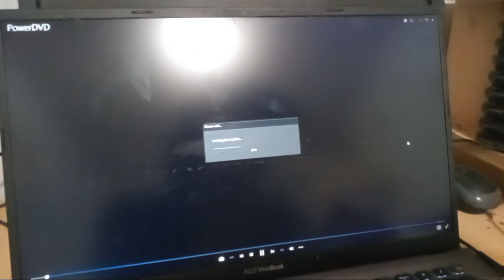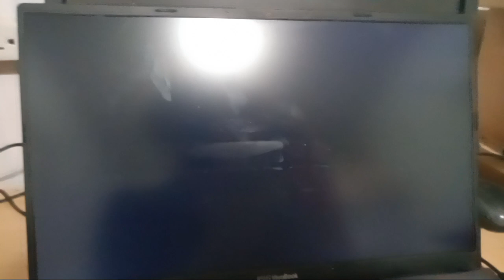Opening to IO2 2024 Blu-ray (With Info)